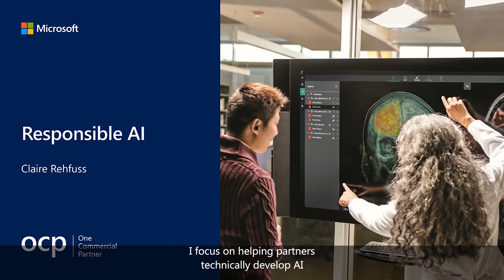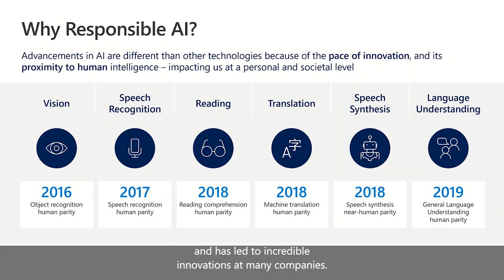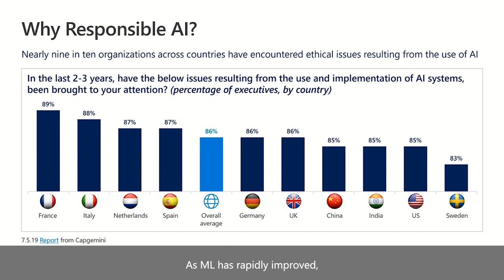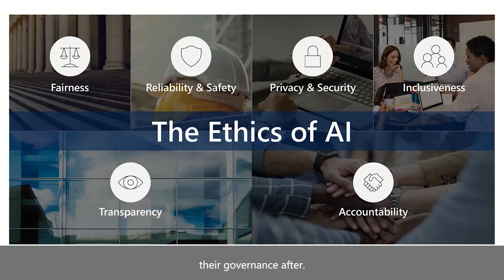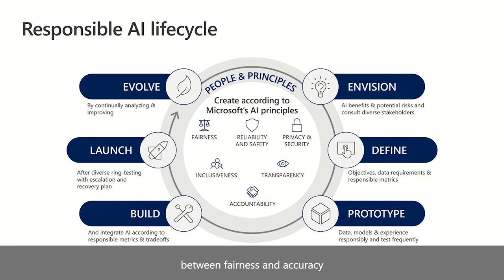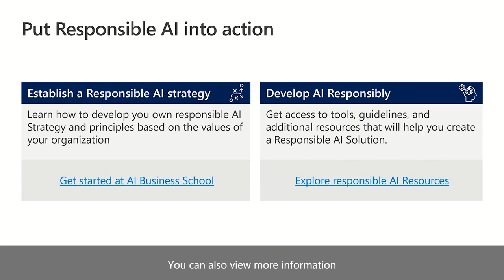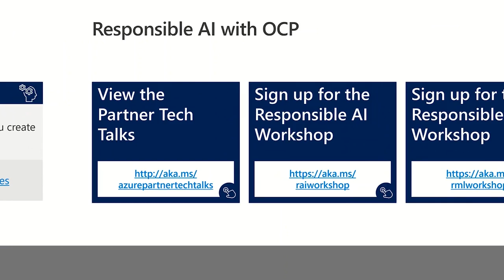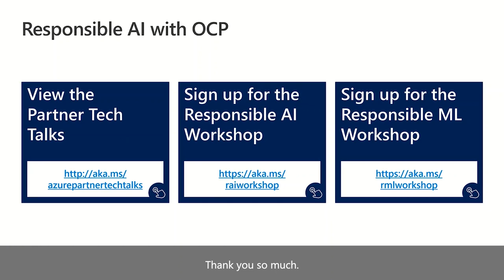Responsible AI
This video is intended for partners working in AI or ML either developing solutions or working with customers.